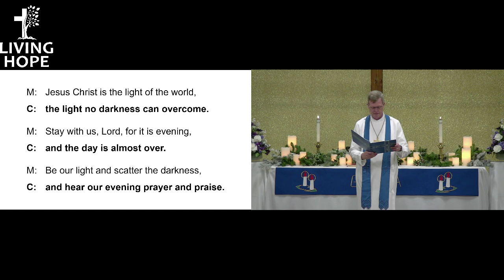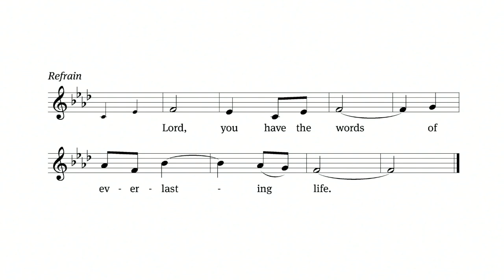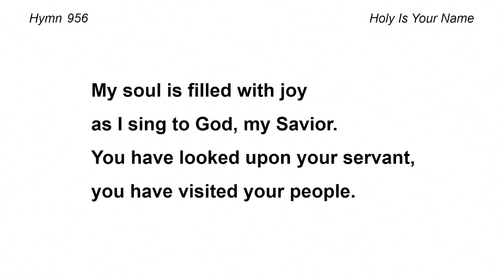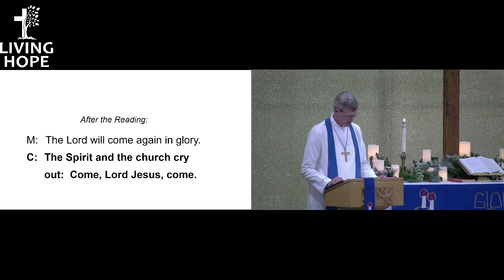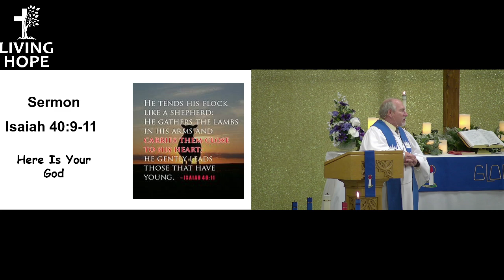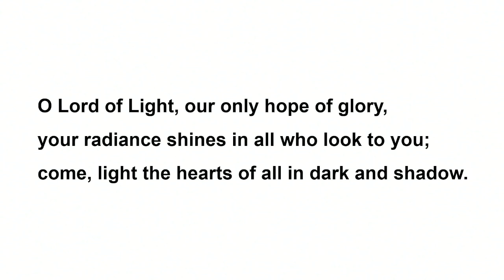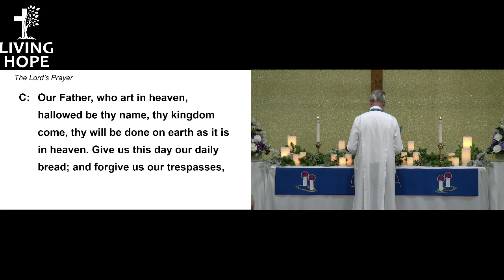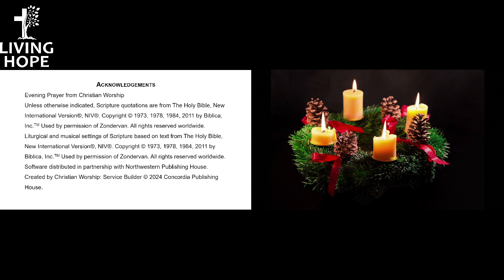Midweek Advent for December 4, 2024; Living Hope, West Allis, WI; Pastor Kneser; Isaiah 40:9-11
Midweek Advent, December 4, 2024

The theme of our service is: And He will be called Prince of Peace.
The sermon is based on the text from Isaiah 40:9-11 - Here is Your God
Serving us today:
• Presiding Minister: Pastor Tim Wempner
• Preacher: Pastor Thomas Kneser
• Organist: Jennifer Wolfgramm

Used by permission: OneLicense 716451